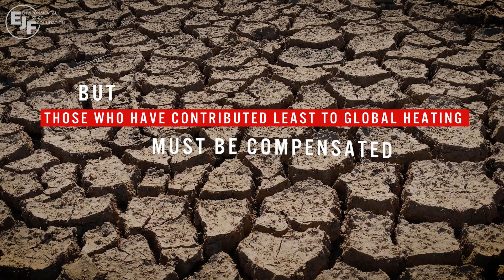Loss and damage – understand a KEY PILLAR of climate action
The inevitable consequences of human-caused climate change have collectively come to be known as “loss and damage” – and it's a hotly debated issue.

Alongside ‘mitigation’ and ‘adaptation’, ‘loss and damage’ is a key pillar of climate change and recognises two simple facts. Firstly, no matter how quickly emissions are cut, millions worldwide have already suffered devastating impacts. Secondly, these people are invariably the ones who have done the least to contribute to their causes.

The international community must act to deliver large-scale, commensurate support to avert, minimise and address the loss and damage caused by the climate crisis.